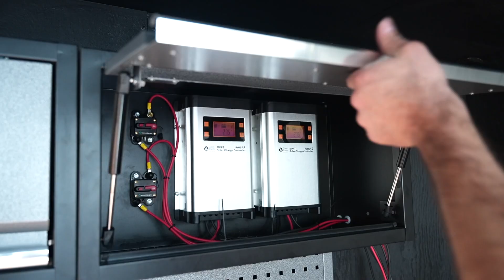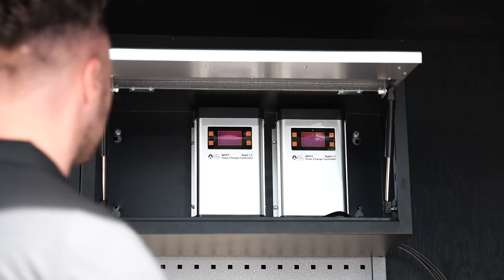100 % convinced! 💡 Max Hunt introduces you to the solar cells from Green Energy!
We have already installed solar cells from @greenenergymipv-pro on the roof of the world's smallest workshop. Now the other Max Hunt containers are also being equipped!

Chapter:
00:00 Intro
00:41 Arrival at Green Energy in Vejle
01:26 Installation solar cells
02:50 Endurance test at the "the real way to dakar"-rally
03:52 Max Hunt´s container
04:26 Roadshow through europe
04:50 100 % convinced
05:25 Outro